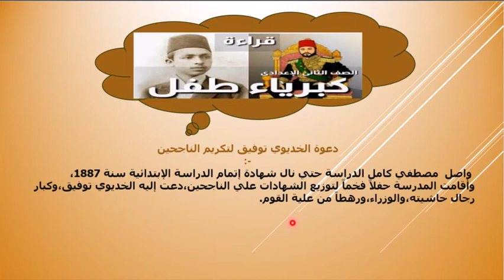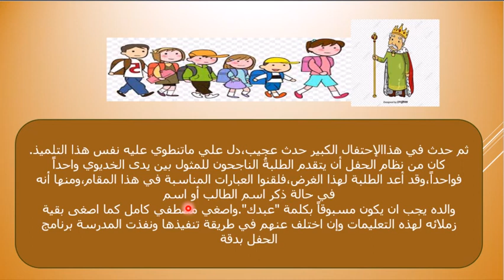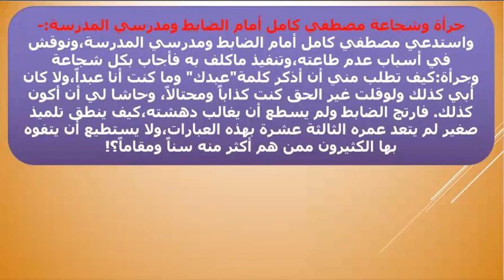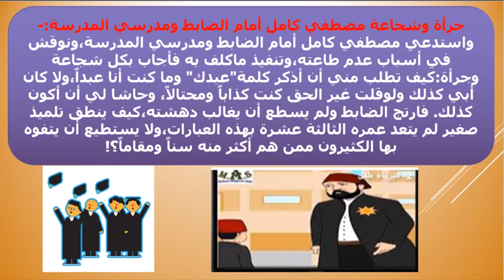الصف الثاني الاعدادي عربي الوحده 1 كبرياء طفل